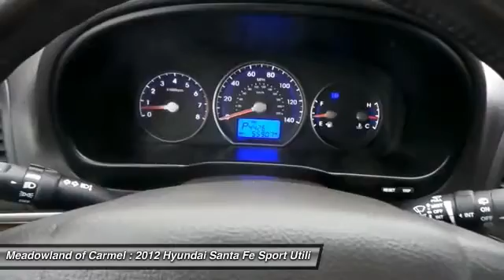2012 Hyundai Santa Fe Carmel NY GL0327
2012 Hyundai Santa Fe Limited - $19000

4X4 ** leather interior ** HEATED SEATS ** sun roof ** REAR CAMERA ** am/fm cd radio ** BLUETOOTH ** premium sound ** SATELLITE RADIO ** mp3 player ** CLEAN CARFAX HISTORY AVAILABLE ** one owner ** OIL AND FILTER CHANGED **All used cars bought at Meadowland get a 100 point inspection ** MANUFACTURER'S WARRANTY STILL APPLIES ** BALANCE OF FACTORY WARRANTY ** Extended Service Contract Available.